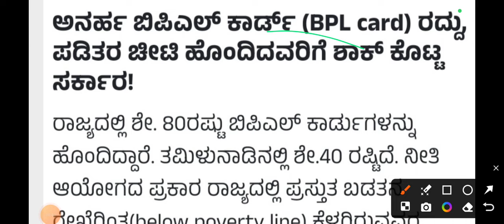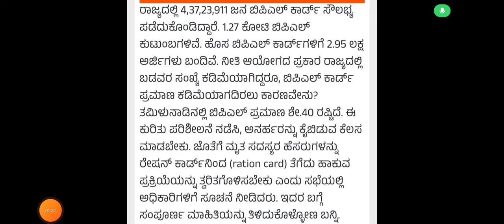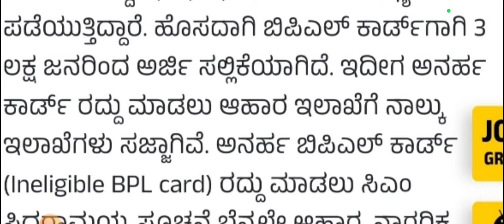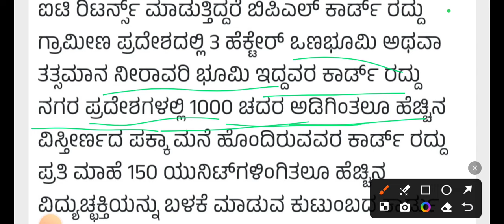ಈ ಜನಗಳ ರೇಷನ್ ಕಾರ್ಡ್ ಬಂದ್ ||ಪಡಿತರ ಚೀಟಿ ಇದ್ರೆ ತಪ್ಪದೆ ಓದಿ...